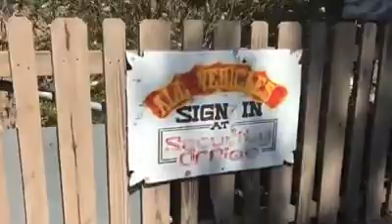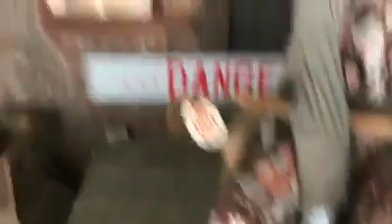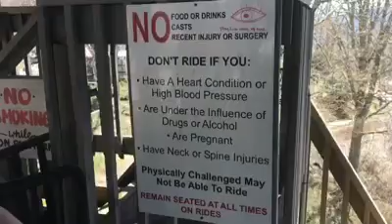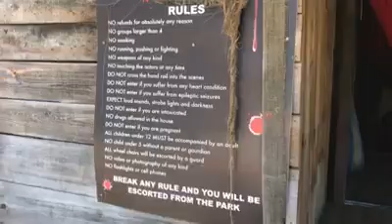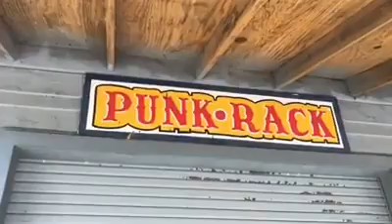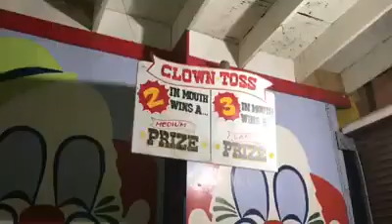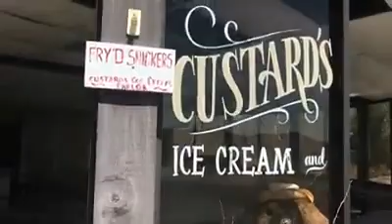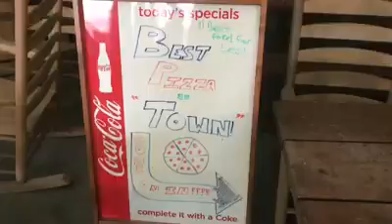MAGGIE VALLEY ABANDONED GHOST TOWN IN THE SKY!!!! OCTOBER 6TH 2018